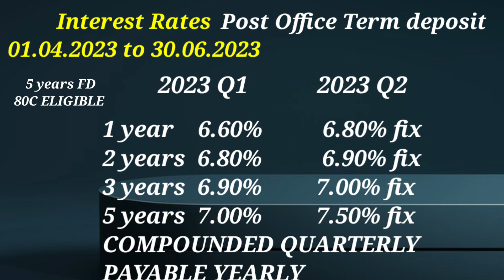New Interest Rates of Savings Schemes April 2023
Channel name is changed to CAPITAL GROWW now. interestrates postoffice #2023
New rates for all savings schemes for 2nd quarter of 2023